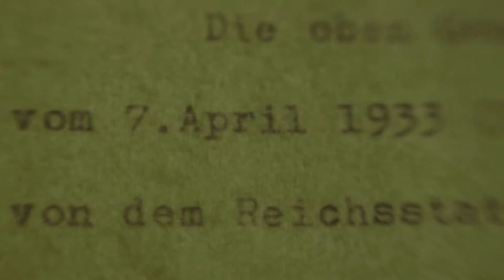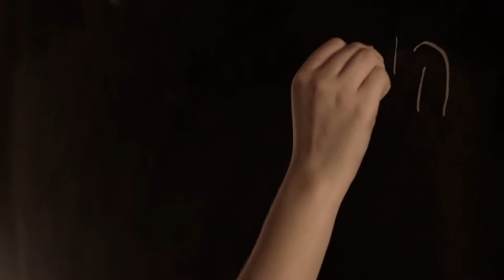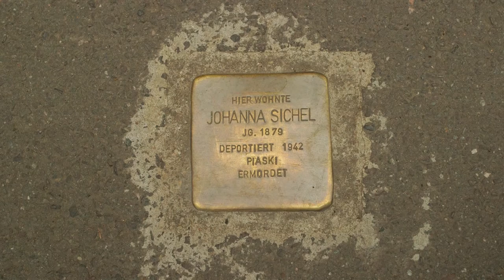Johanna Sichel | Experimental Documentary (2015)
Experimenteller Kurzfilm über "Johanna Sichel".

Johanna Sichel war Lehrerin an der Höheren Mädchenschule in Mainz während der Zeit des Nationalsozialismus. 1933 wurde sie aus dem Schuldienst entfernt und nie wieder eingestellt. 1942 wurde sie in das Lager Piaski deportiert.

Darsteller: Gabriele Giersiepen, Rolf Bidinger, Noemi Becher
Regieassistenz: Lukas Lankisch
Aufnahmeleitung: Norman Eschenfelder
Kamera: Adrian Zaiser
Licht: Anna-Valerie Weischenberg, Daniel Alznauer, Melanie Gräfen
Ton: Daniela Maisenbacher
Kostüm: Lara Baum